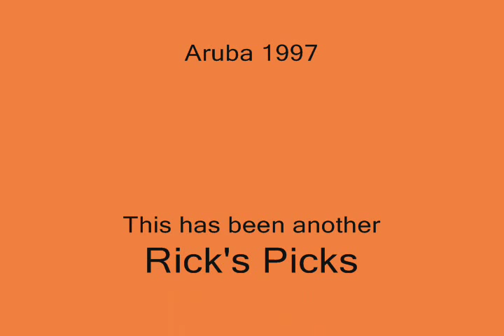Larry Graham bass Sly & Family Stone medley live 1997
Larry Graham, the slap bass architect. His Sly medley starts with the 2nd song in this video. Live in Aruba 1997.